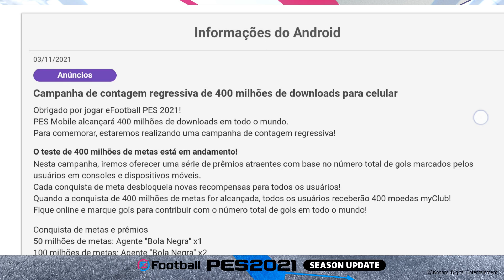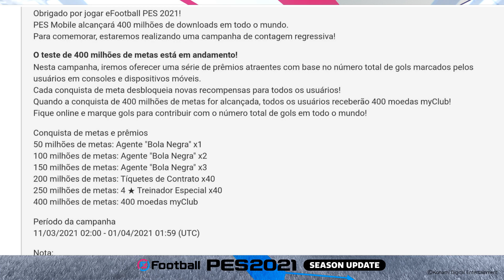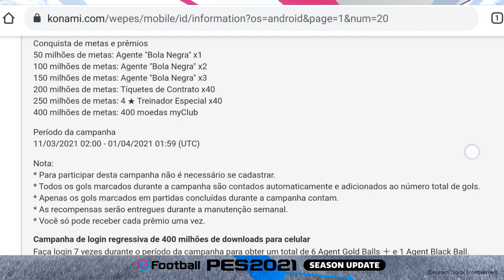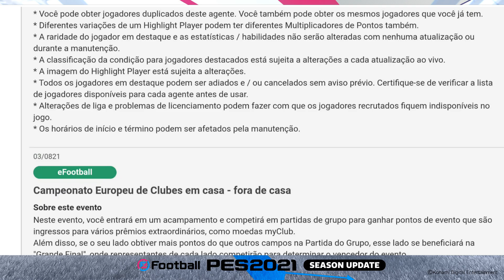NOVIDADES!!! MY CLUB "GRATÍS" | MOEDAS EM DOBRO| ICONIC MONMENT CHELSEA E 2º ROUND ESTÁ DE VOLTA🔥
SEJAM TODOS BEM VINDOS AO CANAL DO BARÃO ( Eu me chamo MARLON MAIA ) E AQUI IREMOS INTERAGIR MUITO COM DIVERSOS JOGOS.

Tornasse Membro!